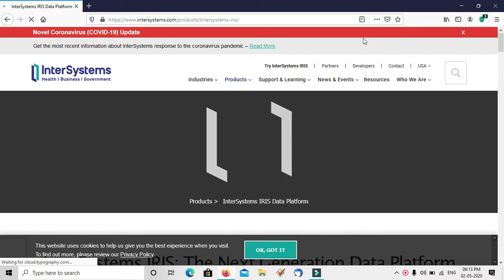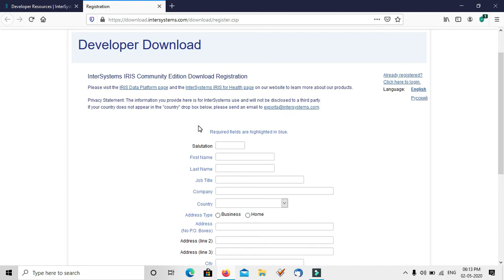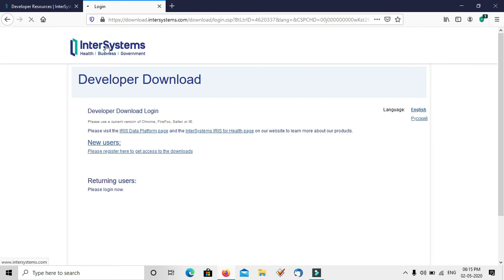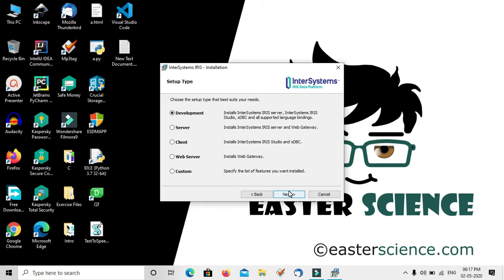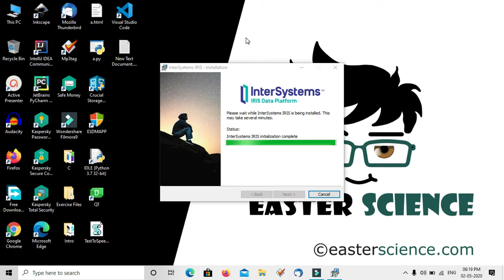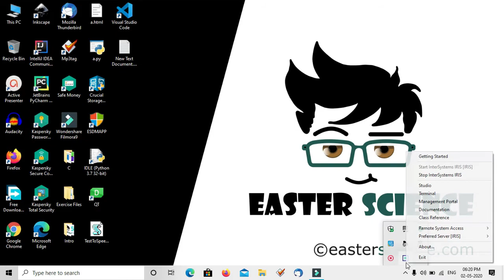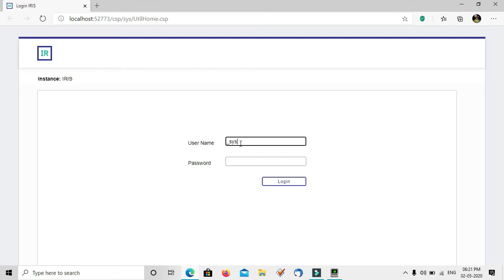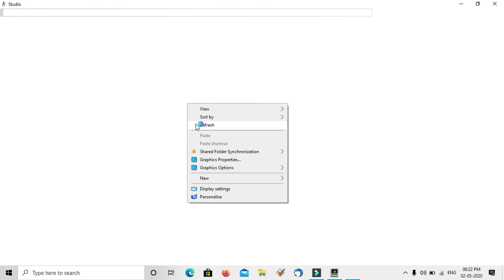How to Download InterSystems IRIS Community Edition Free | EasterScience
How to Download InterSystems IRIS Community Edition Free